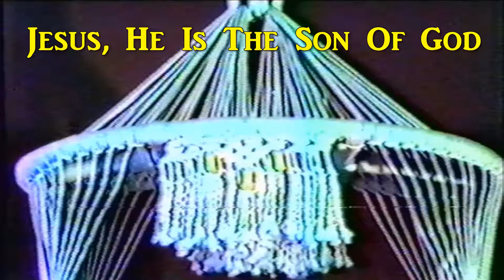Jesus, He Is The Son Of God - Karen Sue Moore - with lyrics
Recorded at our home in Bacolod City, Philippines - April 1981 - for our Open Door Telecast -